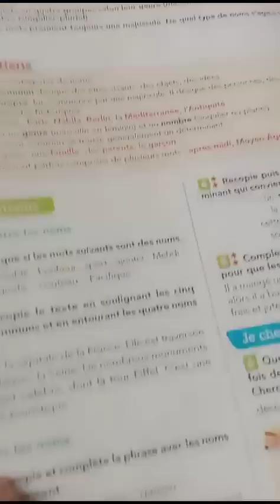Le livre allouette page 14 n' 3 et 4